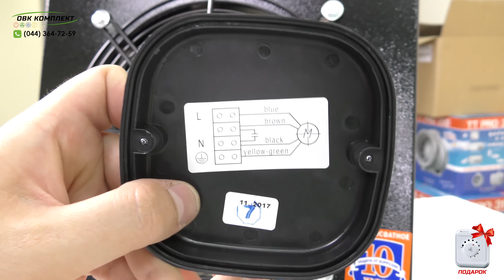ВЕНТС ОВ / ВЕНТС ОВК - осевые вытяжные вентиляторы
Купить осевые вентиляторы ВЕНТС со СКИДКОЙ -10% на монтаж))) (скидку спрашивайте по телефону)

Купить осевой вентилятор низкого давления в Украине можно по телефонам:
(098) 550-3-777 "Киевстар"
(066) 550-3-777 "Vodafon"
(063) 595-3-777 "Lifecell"